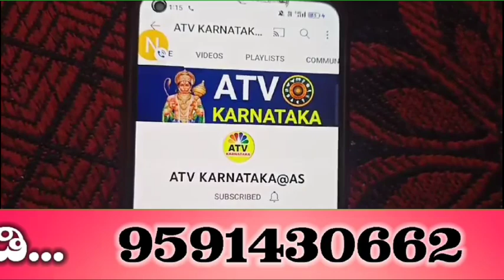ಇಂದು ಸೆಪ್ಟೆಂಬರ್ 23 ಸೋಮವಾರ ಮುಂದಿನ 2035ವರ್ಷ ರಾಜಯೋಗ ನೀವೇ ಅದೃಷ್ಟವಂತರು ಗುರುಬಲ 🙏🙏🙏